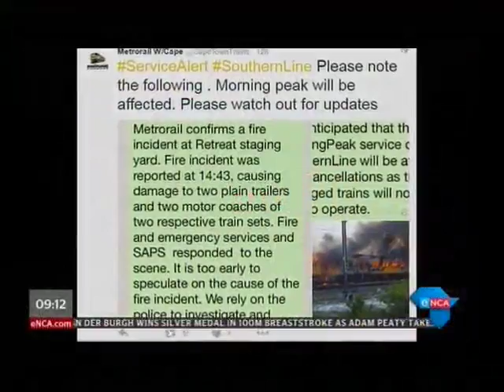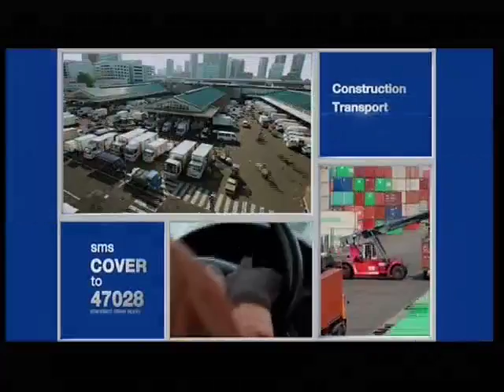Challenges facing South Africa’s leading metros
Executive director of the CDE Ann Bernstein reflects on the future of the country’s leading metros post municipal election results on ENCA.